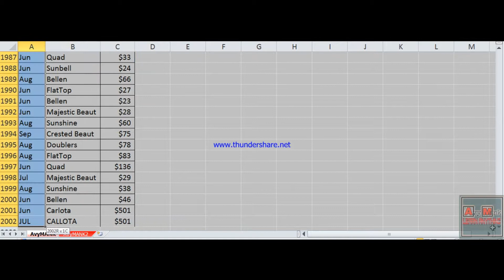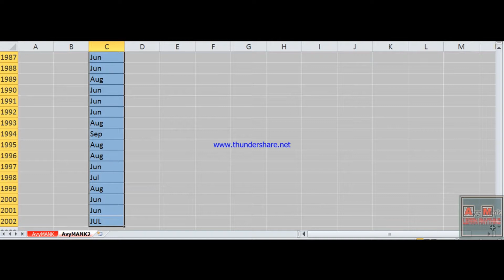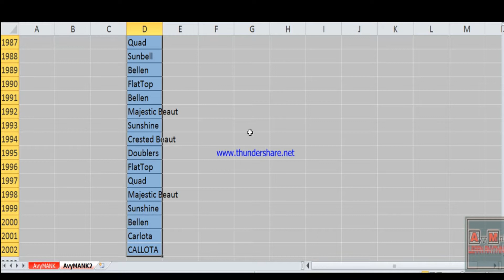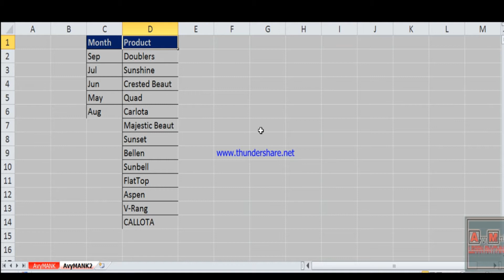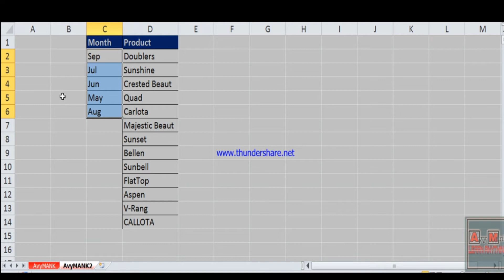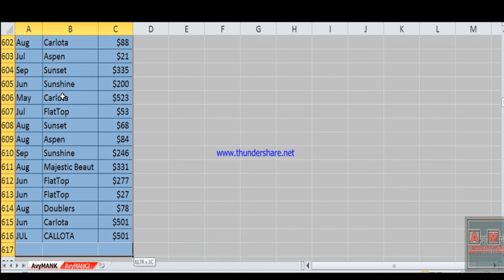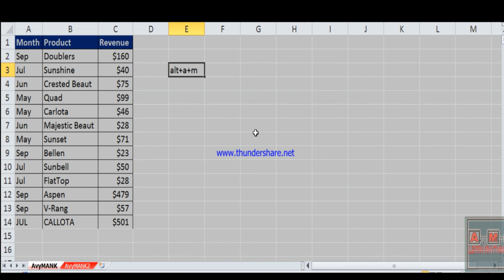How to Remove Duplicates Values In MS-Excel Hindi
You will learn, how to remove duplicates values in excel in hindi ,
how to remove duplicates values in excel in Hindi using shorcut key
how to delete duplicates data in excel sheets
what is the shorcut key for removing duplicate values in excel

same values ko delete kasie kare in excel in hindi .

                                    Watch other stuffs too.

You can learn anything on this channel such as ms-excel, ms word, paint, powerpoint, window, computers and others stuff